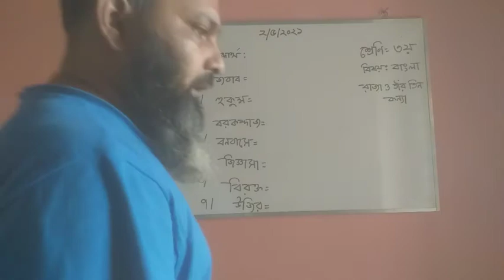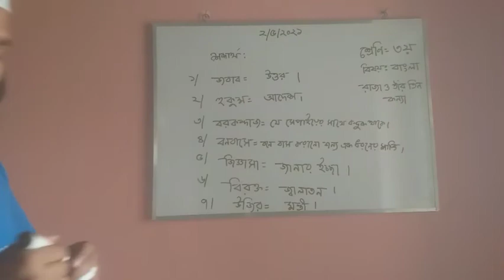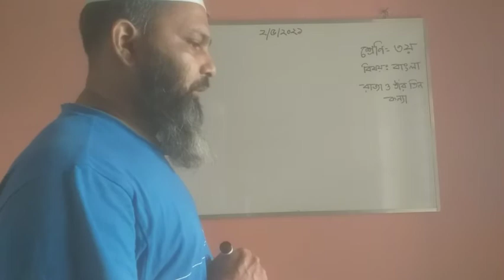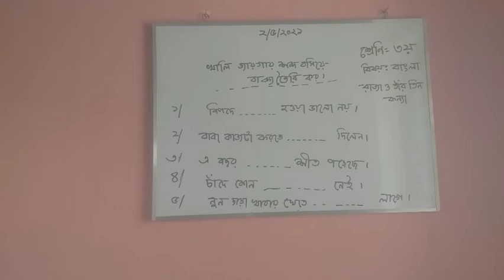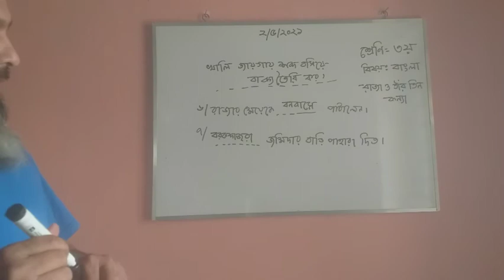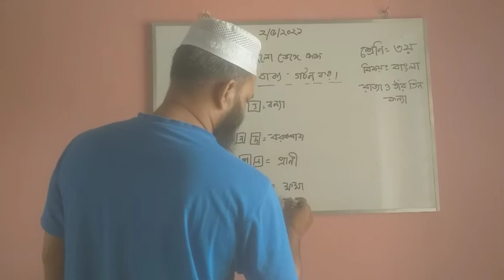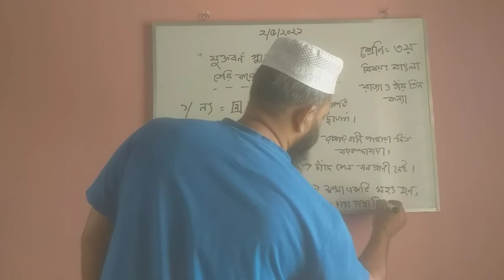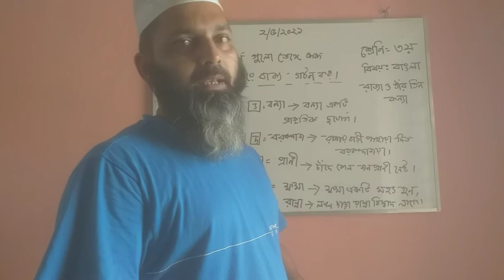রাজা ও তাঁর তিন কন্যা - বাংলা, তৃতীয় শ্রেণি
রাজা ও তাঁর তিন কন্যা -
বাংলা, তৃতীয়  শ্রেণি. BY,
A.B.M ATAUL GANI OSMANI
ASSISTANT TEACHER